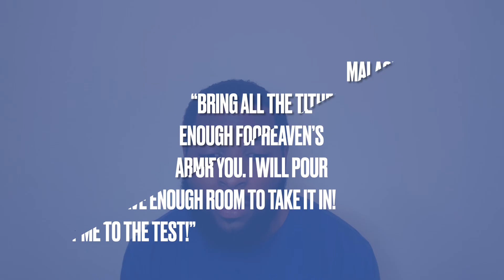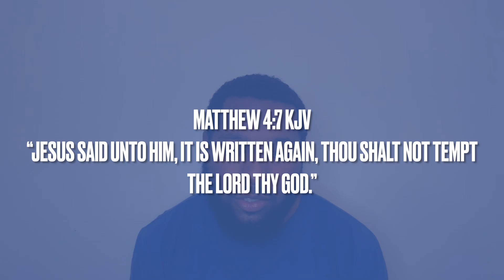Test God ? | Is God to be tested ?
Test God ? Is God to be tested ?? Watch and find out!!!

The difference is how your testing God and what your testing God in , what spirit in you are testing God ? Are you testing God in faith or in pettiness or unbelief?

Scriptures:
Malachi‬ ‭3‬:‭10‬ ‭NLT‬‬
Deuteronomy‬ ‭6‬:‭16‬ ‭NLT‬‬
2 Corinthians 9:7 KJV